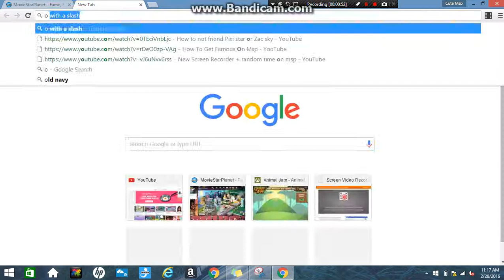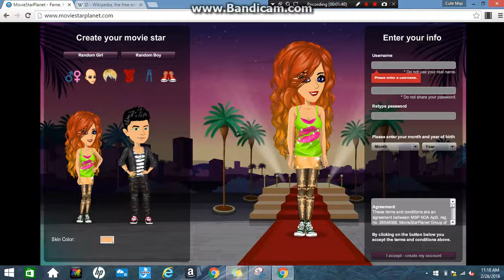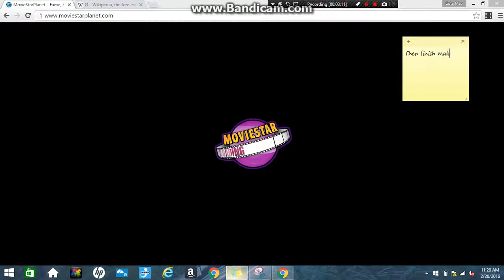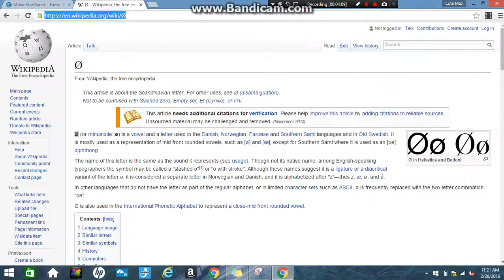How to have an Ø in your msp username